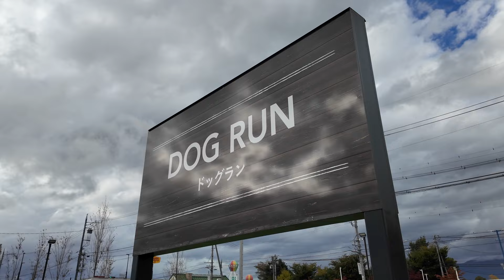【わんこ】信州佐久平のカインズで爪切りと雨降りドッグランをしちゃったジャックラッセルテリアのむぎの巻【デュアルライフ】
信州小諸から佐久平のカインズに行ったジャックラッセルテリアのむぎ。ペッツワンで爪切りと肛門腺絞りをしてもらった後はドッグランへ。でもお友達はだれもいなくて、さらに途中から雨が降ってきて、ちょっと困ってしまったむぎでした。

【わんこ】信州小諸の懐古園で紅葉のライトアップを楽しんじゃったジャックラッセルテリアのむぎ【デュアルライフ】

【わんこ】信州佐久の駒場公園で秋を満喫してきたジャックラッセルテリアのむぎ【デュアルライフ】

【わんこ】信州小諸の秋灯りに行って不思議で幻想的な世界を味わっちゃったジャックラッセルテリアのむぎの巻【デュアルライフ】

【わんこ】佐久平駅に東京から来るお姉ちゃんをお迎えに行ったジャックラッセルテリアのむぎの巻【デュアルライフ】

【わんこ】７歳のバースデーをフルーツロールケーキで祝ってもらったジャックラッセルテリアのむぎの巻【デュアルライフ】

【わんこ】東御のアートヴィレッジに行ったら選挙カーに声かけられちゃったジャックラッセルテリアのむぎの巻【デュアルライフ】

【わんこ】食欲の秋のせいで体重計に乗らされちゃったジャックラッセルテリアのむぎの巻【犬動画】

【わんこ】久々にお姉ちゃんが帰ってくるのでシッポを振りすぎちゃったジャックラッセルテリアのむぎの巻【犬動画】

【わんこ】お兄ちゃんが久々に帰ってきて大興奮しちゃったジャックラッセルテリアのむぎの巻【犬動画】

【わんこ】お姉ちゃんのお迎えで興奮しちゃったジャックラッセルテリアのむぎの巻【犬動画】